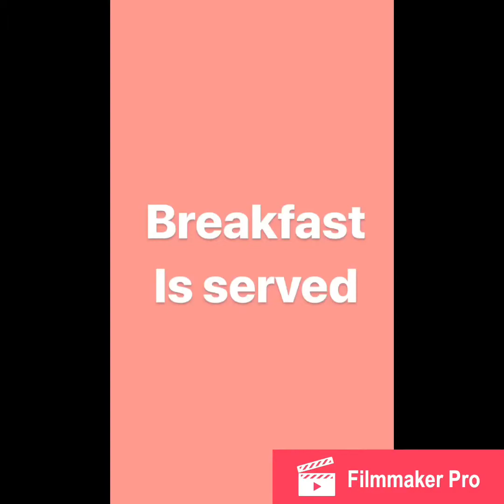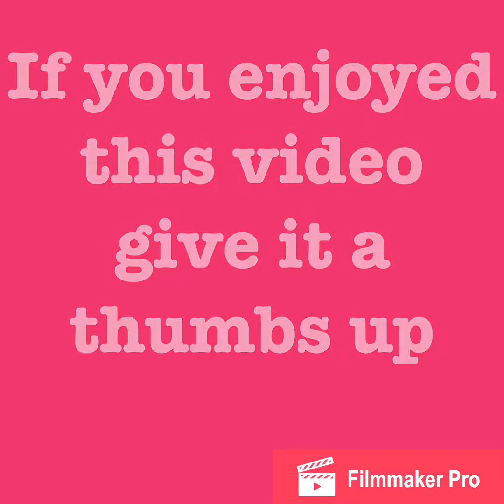A day in the life of Keto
A typical Sunday on my Keto Journey and as a doggy mom life.